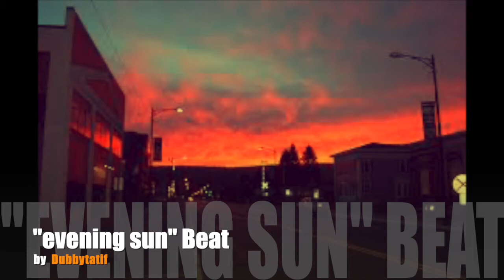90's Boom-bap type Beat "evening sun" (Prod. by Dubbytatif)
Beat made on Ableton ; thanks to share.